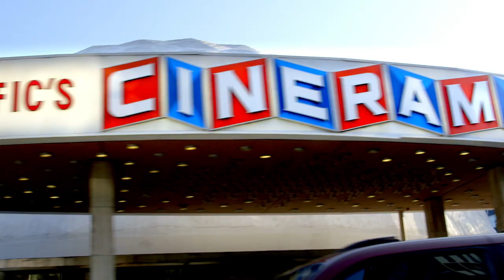WINNERS Ep. 6 "iSandwich" - Comedy Web Series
Winners is a new comedy web series about a houseful of actors, musicians, and comedians who lack the talent to make it and the sense to give up.

"iSandwich": When Porter discovers that Ty has been using his tablet on the toilet, the roommates discuss proper iPad etiquette.

Starring
Terry Peay as Ty
Lauren Pritchard as Liz
Eddie Kaulukukui as Porter
Tyler Cole as Connor
Paul Carganilla as Dave
Stephen Young as Nathan

Created by Paul Carganilla & Terry Peay
Directed by Jared White
Written by Paul Carganilla

1st Assistant Director -- Kevin Zelman
Executive Producers -- Paul Carganilla & Terry Peay
Co-Producers -- Danielle Argyros, Johnny Byul Lee & Jared White
Associate Producers -- Tyler Cole, Sarah Swedlund

Production Coordinator -- Won-Ji Seo
Script Supervisor -- Caitlin Kelly Singh

Cinematographer -- Thomas Rose
Gaffer -- Aaron M. Smith
Best Boy -- Mragendra Singh
Camera Assistants -- Chris Daniel

Production Designer -- Lilit Pilikian
Make Up Artist -- Laura Rose Klauser
Sound Mixer -- Ryan Graff
Re-Recording Mixer -- J.J. Sicotte
Edited by Jared White

"King For A Day"
"Foundation"

Special Thanks
Pat & Ana Cronin
Jamie Carganilla
Happy Place Catering
Saundra Carganilla
Matt Perez
Rebels to the Grain